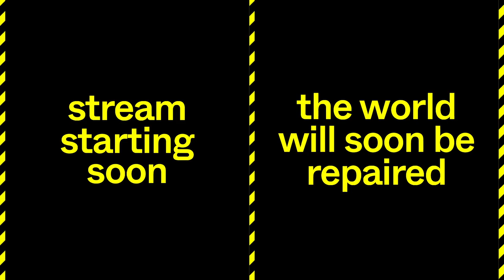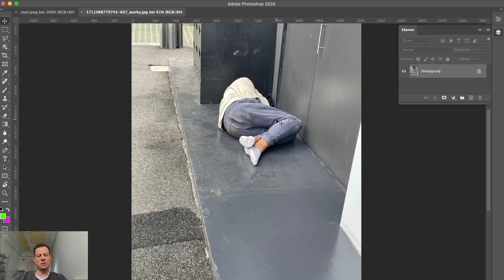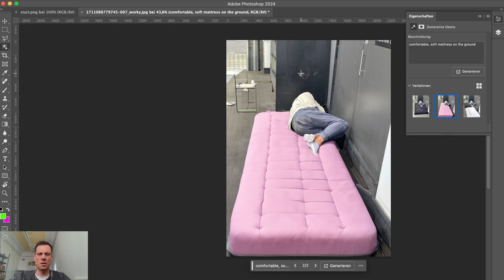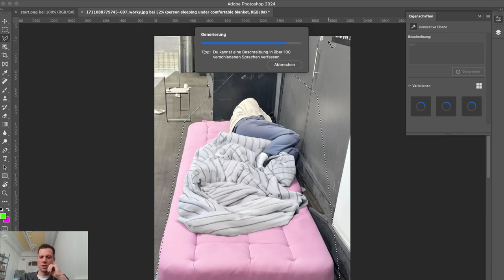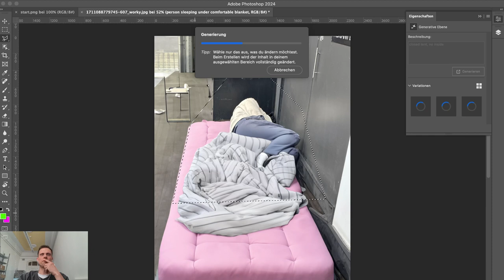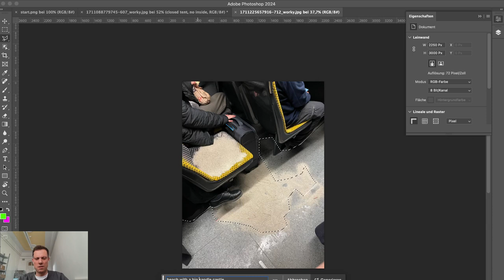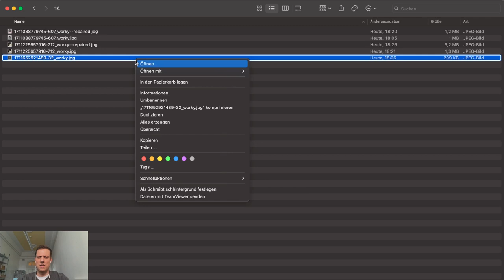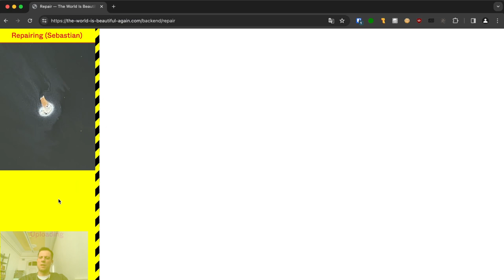The World Is Beautiful Again – Repair Livestream #14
The World Is Beautiful Again invites the audience to submit photographs that depict something that they consider should be changed, repaired or removed: from problems of a personal nature to global issues that are affecting the planet. Submitted photos are “fixed” by the artists Sebastian Schmieg and Lina Schwarzenberg, using AI tools to manipulate the image. This happens weekly during "repair sessions" that are livestreamed on Twitch.